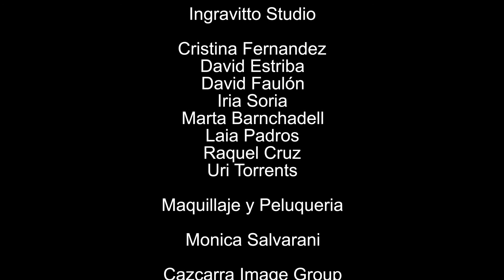YAINA COMPLEX HD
YAINA COMPLEX HD PRODUCIDO POR MANEL ANDILLA PANDEMIA FILMS